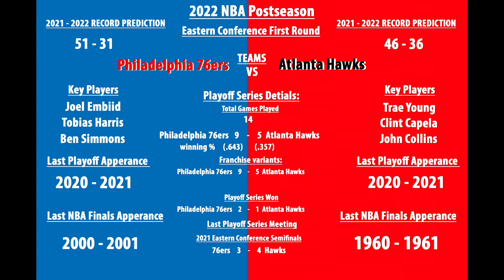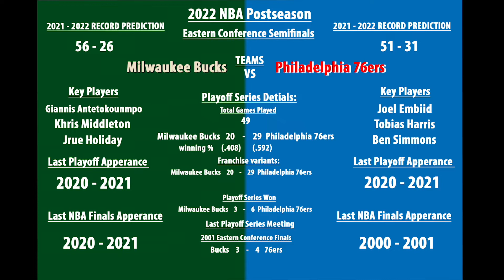2022 NBA Playoff Predictions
In this video I predict the 2022 NBA Playoffs and who will win the Finals this season!

Who do you think will win the 2022 NBA Finals?